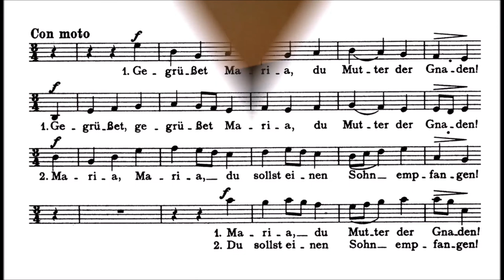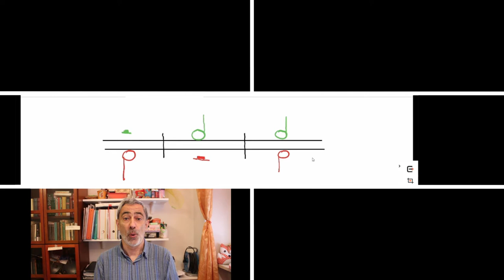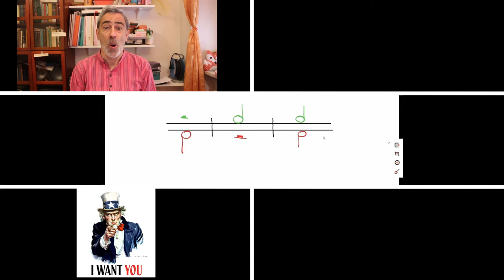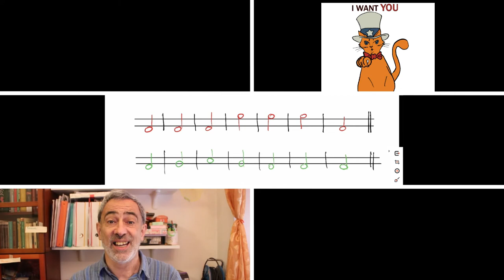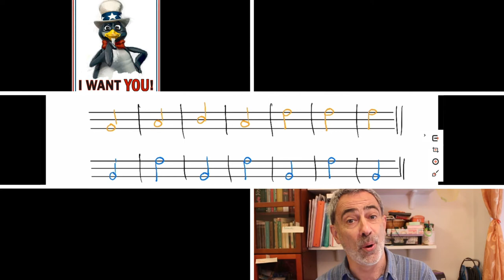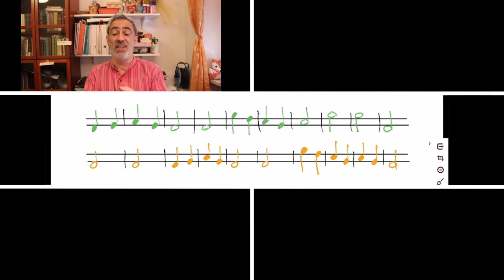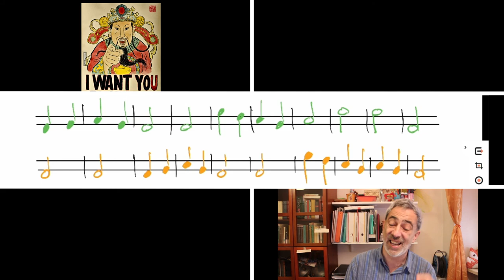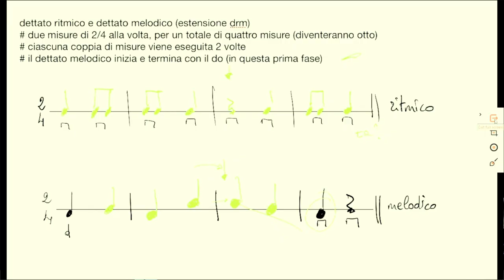Pillole 08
Esercizi cantati nell'estensione DO SOL
Esercizi a due voci, con l'intervento dell'allievo
English subtitles